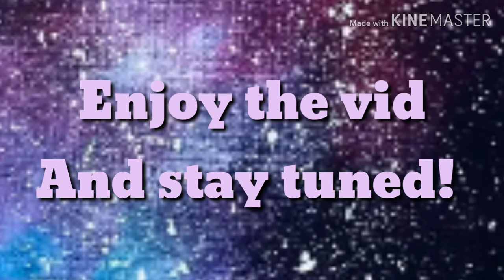New intro! | (desc) | (not judge free tell normal comments)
I used a Galaxy verision
Tell in the comments question if u want (might be only Chance) (weird questions or unimportant Will mabey not have any answer.) thanks bye!